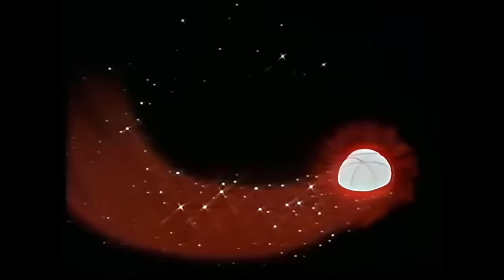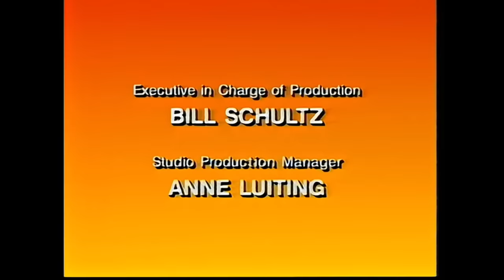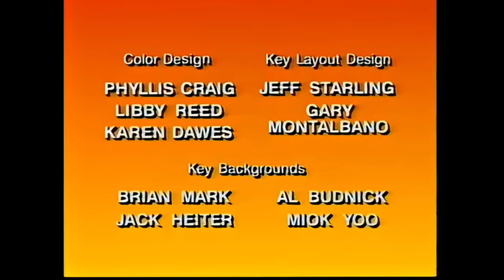Mighty Max Vol. 2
Based on the toy line of the same name.